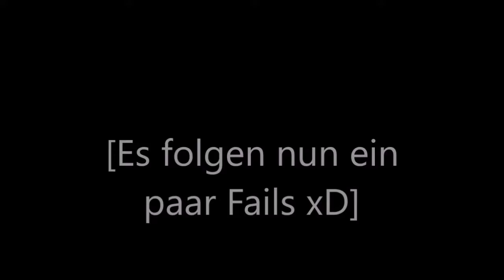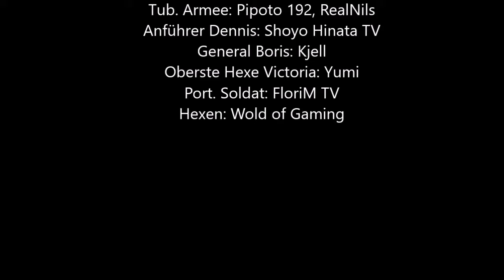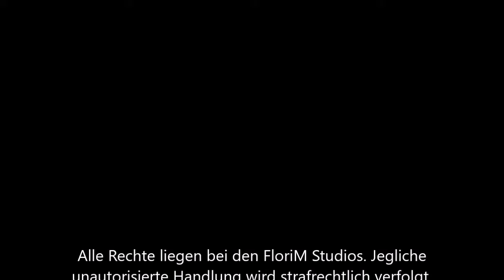Tubania Chronicles S01E09 die Befreiung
Heute in Tubania Chronicles:
Es geht los! Die große Schlacht um die Steinbrücke müssen die Tubanier schlagen, um Prinz Erik zu befreien. Während General Konrad und seine Armee die Hexen ablenken, sucht der König mit der Königsgarde nach seinem Bruder, ob das gut geht? Und was hat Anführer Dennis mit Victoria vor?